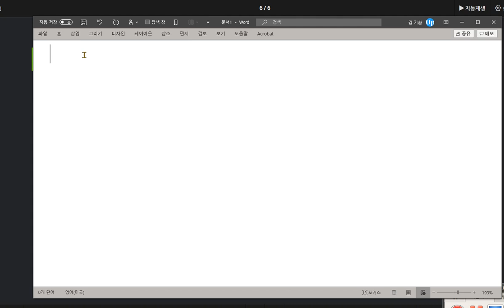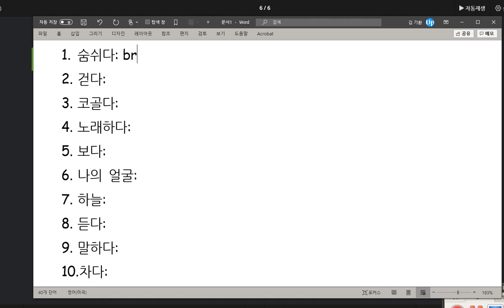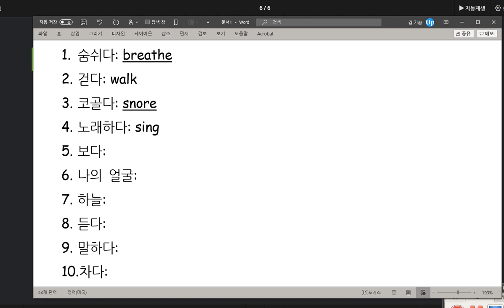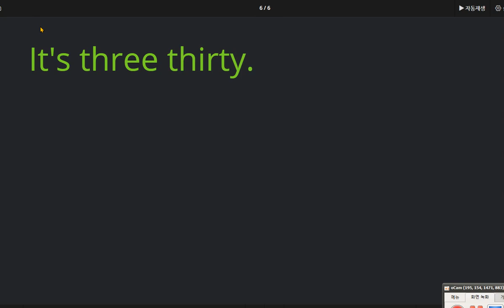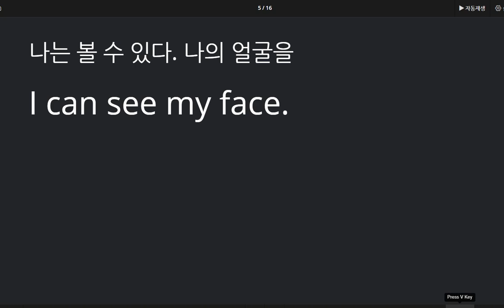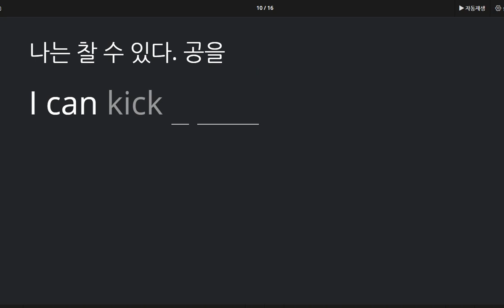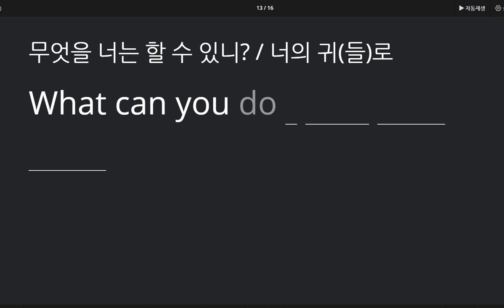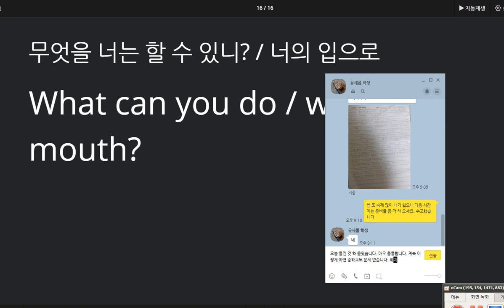유새롭 2020 10 21 칭찬 지난번 수업 보다 훨씬 성취도가 높아졌습니다 훌륭합니다